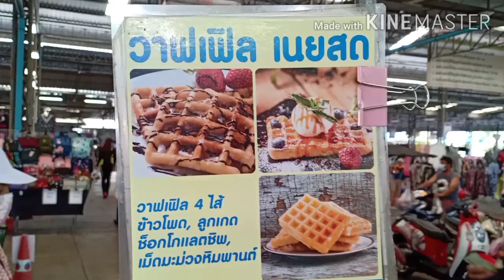ของกินเพียบ อร่อยมากกก ตลาดเช้า วัดชัยฉิมพลี จรัญสนิทวงศ์13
ตลาดเช้าขนาดใหญ่ที่รวบรวมของกินของใช้ อาหาร ขนม ไว้แทบทุกอย่าง ชนิดที่ไม่ว่าคุณอยากกินหรืออยากได้อะไร ที่นี่มีทุกอย่าง  และอร่อยมีคุณภาพด้วย  อีกทั้งไม่จำเจ เพราะแม่ค้าเปลี่ยนหน้าเปลี่ยนตาหมุนเวียนกันมาทุกวัน  รับรองว่าคุณต้องได้ของถูกใจ ติดไม้ติดมือกลับบ้านแน่นอน  ที่จอดรถก็กว้างขวางเยอะมากสะดวกสุดๆ  ตลาดมีทุกวันจันทร์ถึงอาทิตย์  ตั้งกะตี5ถึง10.30น.